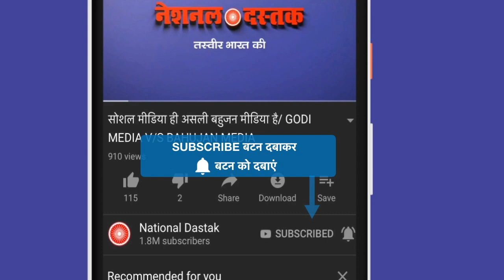सूरज बौद्ध ने खोली सवर्ण आरक्षण की पोल/ SURAJ KUMAR BAUDDH ON SAWARN RESERVATION